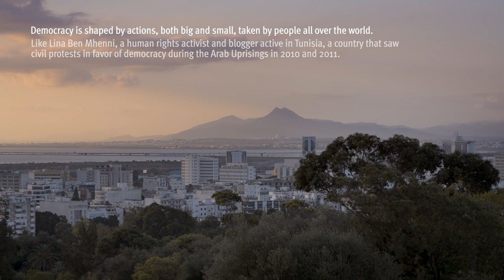Lina Ben Mhenni's Story - Democracy doesn't happen by chance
Democracy doesn’t happen by chance. Democracy is shaped by actions, both big and small, taken by people all over the world.

Like Lina Ben Mhenni, a human rights activist and blogger active in Tunisia, a country that saw civil protests in favour of democracy during the Arab Uprisings in 2010 and 2011. This is her story.

'Democracy doesn't happen by chance' is an accompanying documentary series to the 'Global State of Democracy Report'.